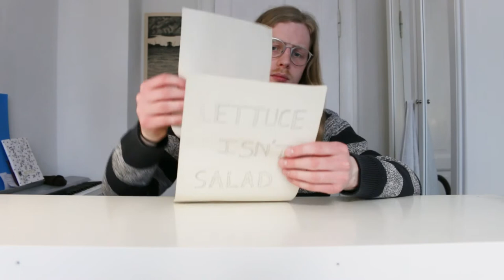Psycho Hamster Kills 4 People - Ritzau Report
Honestly I didn't even know Hamsters had teeth.
What might be on Ritzau Report next time?